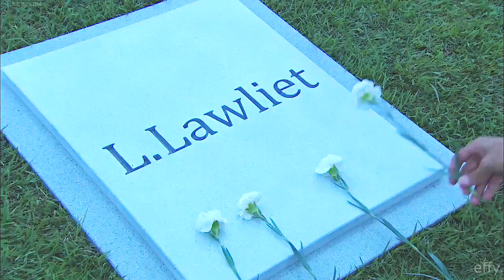(Death Note Drama) Light and L II you were my only friend II ENG SUB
Fandom: Death Note Drama 2015
Masataka Kubota
Kento Yamazaki